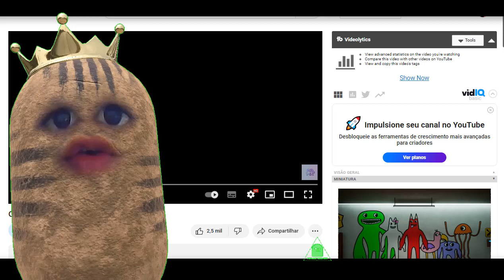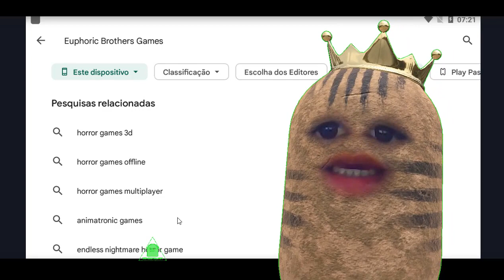COMO JOGAR SEM ERRO GARTEN OF BANBAN ANDROID OFICIAL